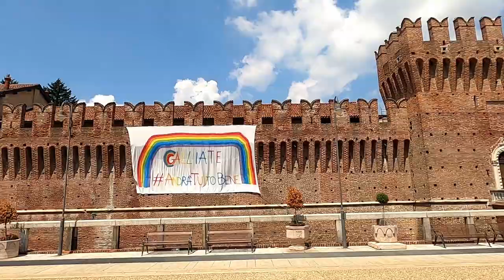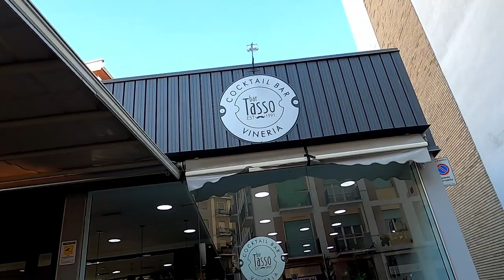Italia in bikepacking Day21 08 - Milano - Vercelli - Back Home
Classica colazione, caffè amaro spremuta d'arancia e brioches alla crema e si parte. Uscire da Milano risulta più piacevole che entrarci. Vuoi perché sono le 7 di un lunedì mattina e non le 17 di una domenica sera, vuoi perché in questa zona AIDA segue delle ciclabili più piacevoli, finché non incontri il vero milanese imbruttito. Hei tu! Si dico a te, ominide dal piccolo cervello e dal grande macchinone, si proprio tu che eri fermo al rosso mentre io attraversavo con il verde sulle strisce ciclopedonali e proprio in quel momento hai avuto il colpo di genio di far finta di partire con tanto di sgasata ed inchiodata. Ecco a te brutto imbecille, al quale hanno dimenticato di montare un cervello funzionante, dico che spero che quel pedale del freno non ti scappi mai nella vita perché in quel caso il mondo magari piangerà una vita in meno ma tu passerai resto dei tuoi anni a cercare di capire perché sei nato così coglione!!! Ma torniamo alla parte piacevole della pedalata. Passato il parco di villa Arconati ci si immette sulla Ciclopedonale del canale Villoresi e non la si lascia per quasi 30km (da Garbagnate a Nosate) . Ad Arconate faccio una breve sosta per cercare una panetteria per mangiare qualcosa. Mi fermo all'antico forno proprio accanto alla chiesa e mi prendo un trancetto di pizza ed un tè freddo. La proprietaria vedendo la bici mi chiede se stessi facendo la Francigena e le rispondo che sto tornano e le racconto qualche episodio e parlando le dico che l'unica cosa negativa è stata quella di ieri con l'albergatore milanese. Mi siedo fuori a mangiare la pizza e quando saluto prima di andarmene la ragazza della panetteria mi chiama e mi regala una treccia per fare merenda più tardi, ricordandomi che non ci sono solo persone pessime come l'albergatore ma anche belle persone come lei e le tante che ho incontrato in questo viaggio.
Lungo la strada chiamo Paolo per avere la certezza di trovarlo al bar al mio arrivo. Si, perché ho deciso di fare la mia ultima tappa da lui per farmi fare almeno i miei soliti 3 gin fiz prima di arrivare ufficialmente a casa. A Galliate la AIDA passa leggermente a nord restando sul canale Cavour (in questa zona ci sono un paio di punti non troppo piacevoli da fare con una bici non ammortizzata ma come sempre si prosegue comunque) decido però di fare una deviazione per andare a fare due foto al castello Sforzesco che merita, fare merenda con la treccia e prendermi una granita rinfrescante. Come è successo all'arrivo a Roma mi sto rendendo conto di "allungare il brodo" perché in fondo son consapevole che oggi si concluderà questa mia avventura. A Vercelli raggiungo il Bivio per la Francigena, sulla strada Barone, da dove tutto è partito e pian pianino arrivo al Tasso dove mi aspetta un gran aperitivo. Mi intrattengo fino a chiusura a chiacchierare e finisce che torno a casa alle 21 cotto e bollito a puntino. Doccia, mi preparo un piatto di pasta e mi addormento scrivendo questo post che mi è toccato finire ora alle 7 di mattina 😂😂😂🌲! Oggi sarà giornata di riposo e lavatrici!
Nella speranza di avervi trasmesso almeno una parte di tutte le emozioni che ho vissuto in questi 21 giorni di viaggio non mi resta che dichiarare conclusa questa stupenda avventura pensando già alla prossima! Cercherò di pubblicare anche i video il prima possibile!

21gg 1865km 22554mt D+

Music credit
Campaign